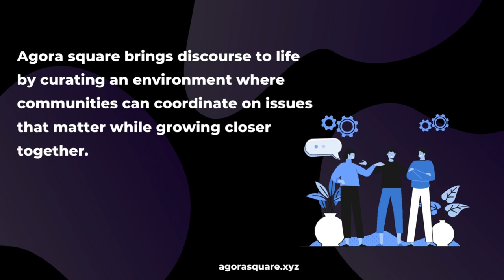Agora Square Short Overview